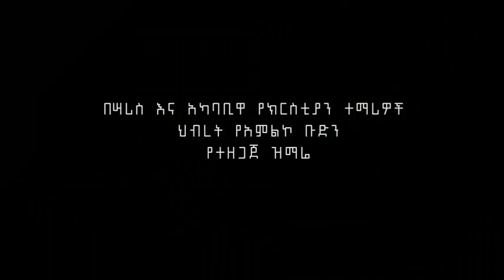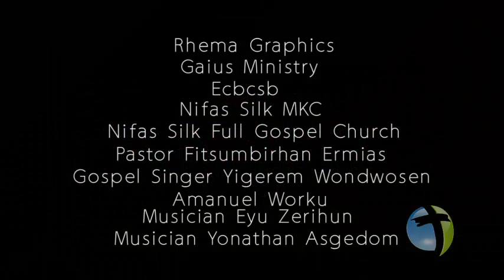General Fellowship - የአንተ ይሁን NEW Mezmur 2019 © FikerTube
General Fellowship - የአንተ  ይሁን NEW Mezmur 2019

Copyright     ©        FikerTube

 (Getachew Tadesse)
(Getayawkal Girmay & Birucktawit Assefa)
ግሩም ታደሰ (Girum Tadesse)
(Tsion Ayele)
ጸሎት ፡ ስዩም (Tselot Seyoum)
(Feben Demissie)
(Feven Berhanu)